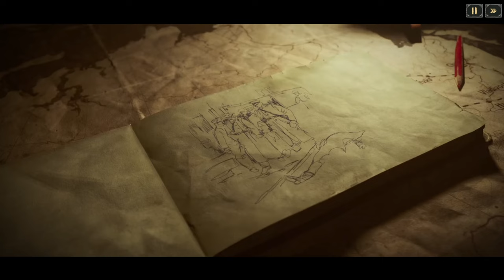Last Train Home (EP11) FINAL EP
no commentary for this one, sorry. good action packed EP though and the final EP due to new DLC soon :) enjoy, please like and sub :)